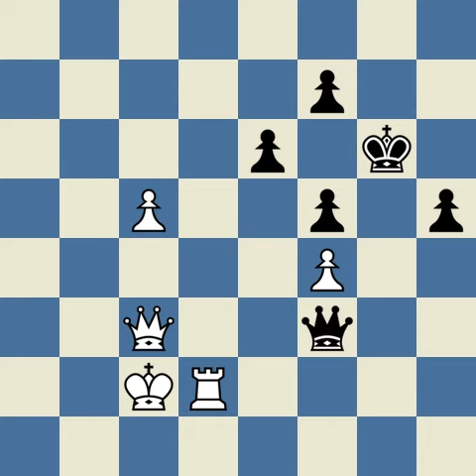Mamedov,Rau vs Nepomniachtchi,I World Blitz 2019 2019 12 30 1 0